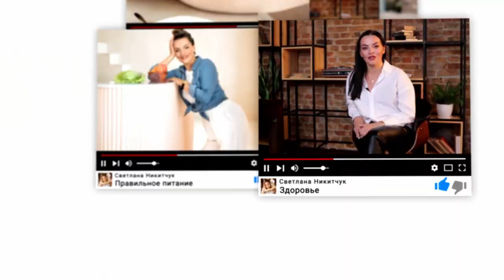ОПАСНАЯ ДИЕТА ГОАР АВЕТИСЯН. ЧАСТЬ 2. Негативные Последствия Диеты. Сбой в Системах Организма.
В предыдущем видео мы разбирали авторскую диету Гоар Аветисян, которую ей назначил ее специалист. Если вы пропустили это видео, то посмотрите его по ссылке Как вы знаете я против авторских методик похудения, ведь они не несут за собой никаких официальных исследований, а также, быстрое похудение чаще всего наносит огромный вред женскому здоровью. Повторюсь, я положительно отношусь к самой Гоар, но я как диетолог не могу оставаться в стороне. Сбросив рекордные 11 килограмм за 27 дней, она нанесла не поправимый вред своему здоровью, и самое важное это подтвердили ее анализы. Перед тем как пробовать очередную новомодную диету или авторскую методику похудения, помните что самое главное это ваше здоровье. Процесс снижении веса должен восстанавливать все процессы в организме, а не ломать их. После того как вы обретете фигуру вашей мечты ваш гормональный фон, здоровье, сон, красота волос, ногтей и кожи тоже должны стать лучше, а не наоборот.

Почему на 1000 калорий я жирею! Физиология похудения!